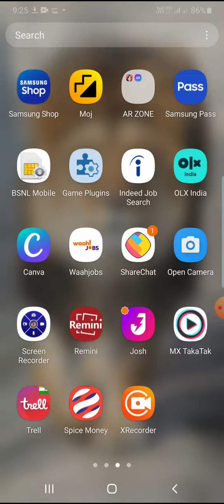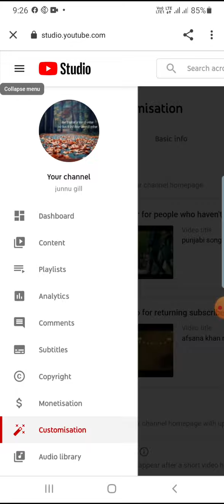you tube channel customization 2021 in mobile